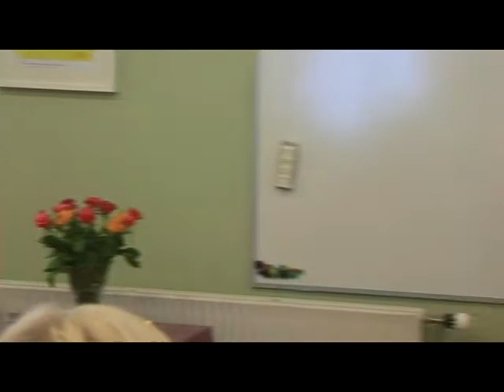Nutidens problemer 2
Forfatter Ole Therkelsen: "Nutidens problemer -- fremtidens løsninger", 25. juni 2008, Væksthøjskolen, Danmark, del 2 af 2 /